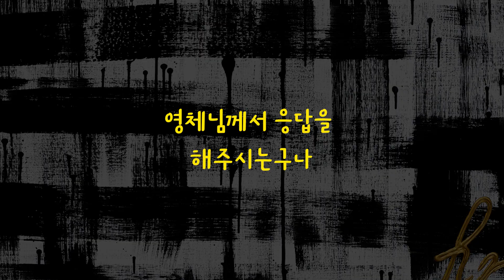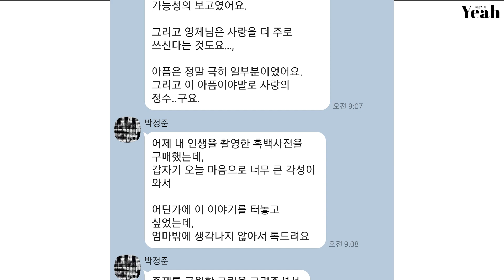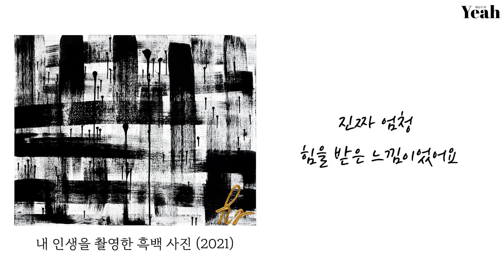우주의 비밀을 알려준 그림 (3분만의 대출)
🐱‍🏍우주의 비밀을 알려주고! 인생의 큰 문제를 해결해 준 그림이 있다? 🐱‍🏍

💗타임라인💗
00:30 그림이 내게 알려준 우주의 비밀
02:31 그림이 내게 가져다 준 기적
06:48 그림 리딩
07:44 갤러리 정보